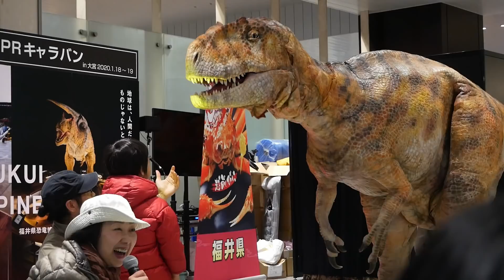超恐竜体験『DINO-A-LIVE』福井県観光PRキャラバン in JR大宮駅 14:30～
令和2年1月18日・19日に埼玉県のJR大宮駅にて福井県をPRするイベントでDINO-A-LIVEが開催され多くの来場者で賑わいました。
今回は初日公演の2回目の模様をお送りします。
福井県に恐竜博物館がありますので是非行ってみてくださいね。

                  　　　　　Add Cace

★Event and Show／イベント・ショー専門チャンネル★
★超恐竜体験DINO-A-LIVE情報局★

チャンネル概要にて超恐竜体験DINO-A-LIVE開催情報随時更新中!!
★重低音強化実施中！迫力のサウンドをサブウーファーで体感せよ★

※当チャンネルがお送りするDINO-A-LIVEは実際のショーに近い迫力を出すため
音量が大きく設定してありますので再生の際には十分ご注意をお願いいたします。

『AddCaceチャンネルからのオススメ動画』

『AddCaceオススメチャンネル紹介』

アウトドア系YouTuber◆応援よろしくお願いします！

さあ！キミも恐竜体験！！

【サイト名】フリー音楽素材 H/MIX GALLERY
【管理者】　秋山裕和様